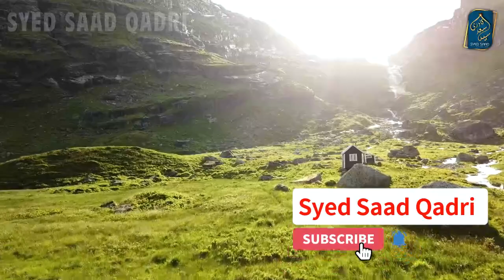Jannati Mard ki Mardana Taqat itni Ziyada Kyun aur Kaise hoge? | Jannat ka Bayan Syed Saad Qadri